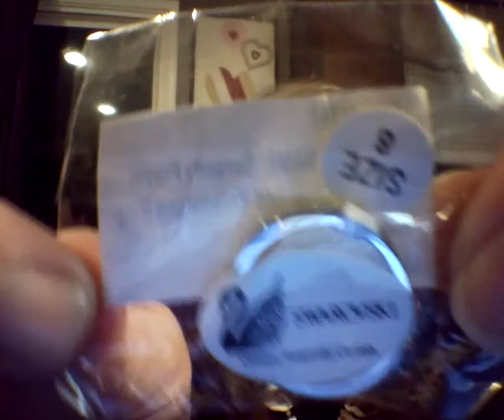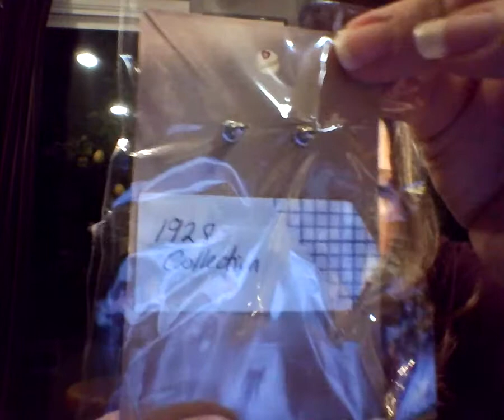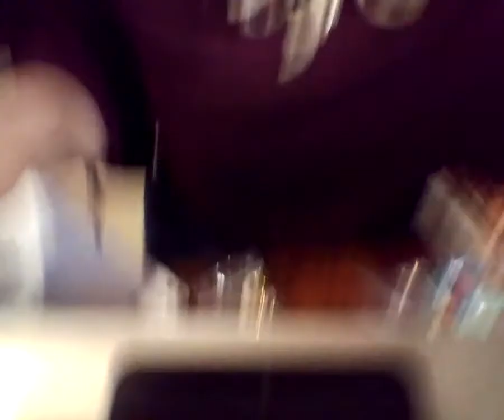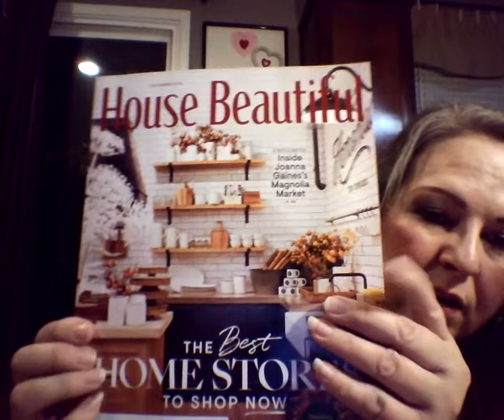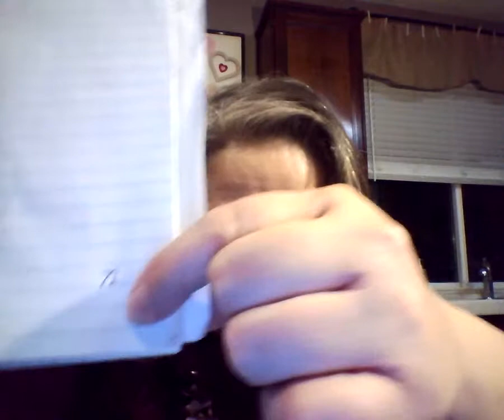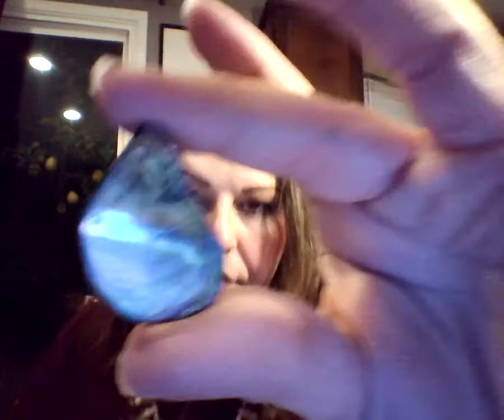Vintage, New, Fashion & Silver